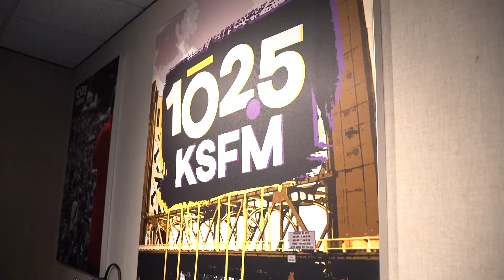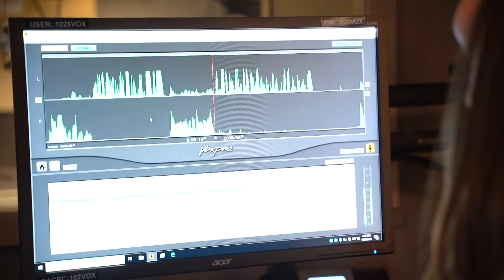Sac State alumna Bianca Ventura: A voice of 102.5 KSFM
Bianca Ventura, a Sac State alumna, grew up listening to the radio and after graduating from Sacramento State, she worked her way into a spot on the air with 102.5 KSFM on weekdays from 10 a.m. to 3p.m.